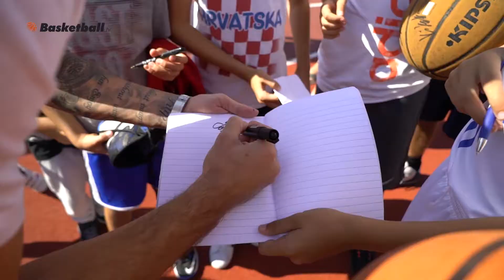ZDBT 2017 KIDS DAY